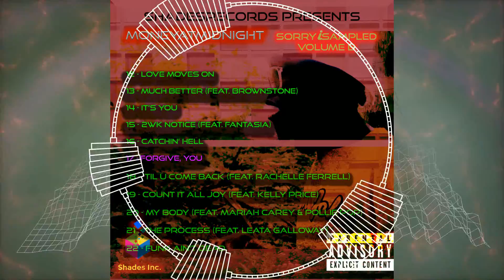Forgive, You (Official Music Visualizer) // sorryisampled - (VOL. B)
// Love Moves On - [Official Music Visualizer]
// Track 17 of 22, from the project "sorryisampled - (Vol. B)"
// MoneyatMidnight || 2022 SHADESRECORDS

Follow MoneyatMidnight on Snapchat!
(Click the link to follow moneyatmidnight on Snapchat!)

🔥🎶 sorryisampled - (VOL. B) || AVALIBLE NOW!!!

🔥🎶 MISSING - (SINGLE) || AVAILABLE NOW!!!

🔥🎶 sorryisampled - (Vol. A) || AVALIBLE NOW!!!

🔥🎶Knockoff! (feat. 2 Chainz) || OUT NOW!!!

🔥🎶Lemme Talk My Shxt (Remix) [feat. Lil Pterodactyl] || OUT NOW!!!

🔥🎶WintertimeBassline || AVALIBLE NOW!!

🔥🎶FVCK A MIXTAPE 3 || AVAILABLE NOW!!!

🎶The whack. Pack! || IN STORES NOW!!!

🔥🎶MONEYMADEIT (The Mixtape) || IN STORES NOW!!!

🎶MONEYMADEIT (The Chop&Screw Tape) || IN STORES NOW!!!

🎶Lemme Talk My Shxt || IN STORES NOW!!!

🔥🎶MONEYATMIDNIGHT [VOL. 1] || IN STORES NOW!!!

🔥🎶BLACKFRIDAY 3 || IN STORES NOW!!!

🎶The Bigger Picture || IN STORES NOW!!!

🔥🎶ACIDDIC FLOWW || AVAILABLE NOW!!!

🔥EXCLUSIVE MONEYMERCH AVAILABLE NOW!!!

🎶 TuneCore is the best way to sell and share your music online, and they let you keep 100% of the sales revenue!

🔥 Become a DoorDash driver! Earn up to $25/hour and get a $600.00 bonus after 285 deliveries in 60 days for signing up here:

🚕 Check out Everlance! I've been using Everlance to automatically track all my miles. Check it out!

🔐 Looking for an online security app? Go with NordVPN – the fastest VPN on the planet. Buy using this link and get 1 month free!

💰 Invest in your future with Coinbase today! And, if you spend more than $100 in your first 180 days, you and we'll both get a $10 bonus!

💯 TubeBuddy is a FREE browser extension & mobile app that integrates directly into YouTube to help you run your channel with ease.